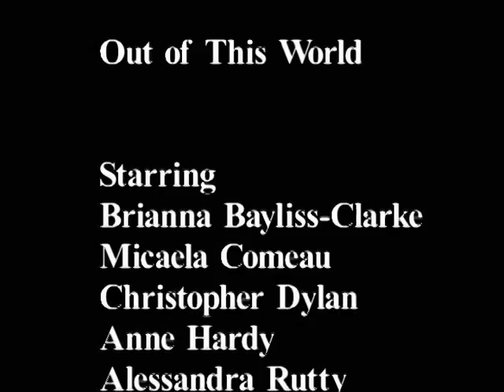Dragontrails Summer Camp 2004 02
Micaela Comeau age 9 Dragontrails Summer Camp in Toronto